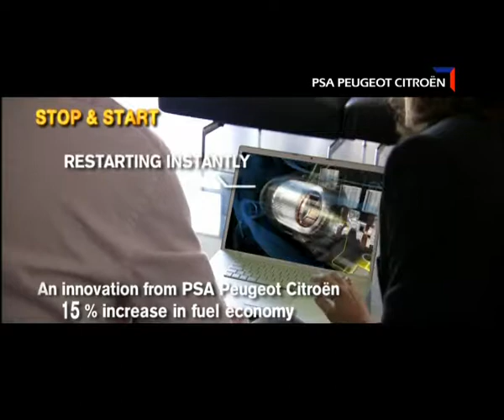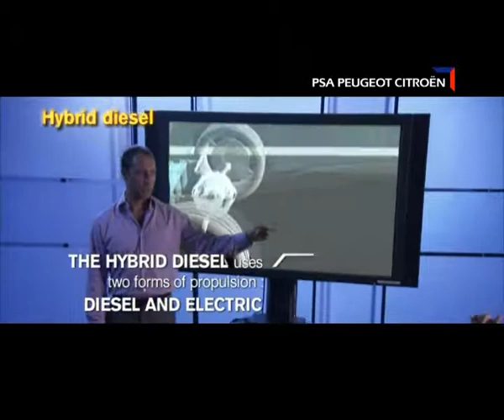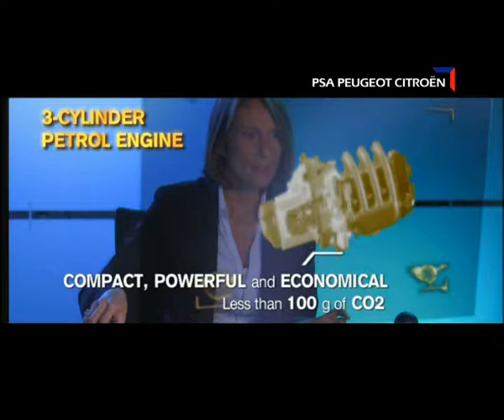Automotive R&D: latest innovations in automotive industry - PSA Peugeot Citroën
This program promotes the latest innovations in automotive industry powered by PSA Peugeot Citroën : Stop&Start, Diesel particulate filter system, Hybrid diesel, 3-cylinder petrol engine, HDi engine and green substances via a parallel with the specificities of certain animals of nature.